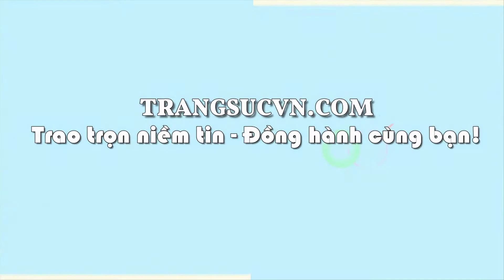Bộ Trang Sức Nữ Đại Cát, bộ tỳ hưu tài lộc, trang sức nữ sang trọng, TSVN020100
Bộ Trang Sức Nữ Đại Cát, bộ tỳ hưu tài lộc, trang sức nữ sang trọng, TSVN020100 Bộ Trang Sức Nữ Đại Cát bền đẹp, chất lượng, Bộ trang sức Tỳ hưu phong thủy, Bộ Trang Sức Nữ Đại Cát với hình tượng Tỳ hưu có tác dụng chiêu tài lộc, may mắn, giải trừ tà khí, mang lại bình an và hạnh phúc cho người đeo.

Mở cửa: 08:00 - 20:00 Từ Thứ 2- Chủ Nhật, kể cả các ngày lễ.